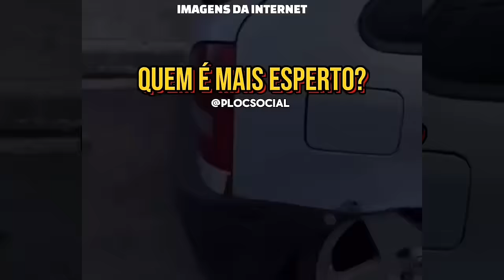MORRE ATOR FAMOSO, LEONARDO BRICIO DENGUE, EVARISTO COSTA UTI, RODRIGUINHO + YASMIN E WANESSA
Morre ator de Gente Grande com Adam Sandler, Alex Musser,
Cantor Salgadinho caiu do palco,
Evaristo Costa com Sindrome de Cohnr internado na UTI,
Rodriguinho detona Yasmin Brunet e Wanessa Camargo no
Ator e Galã da Globo Leonardo Bricio solitário doente com dengu em casa,
Noticias dos Famosos,
Luto de famoso que morreu hoje,
Ultimas noticias dos famosos,